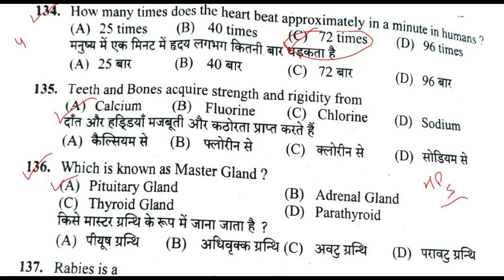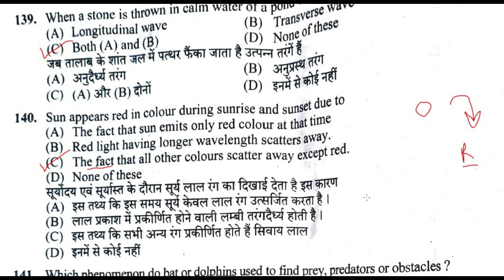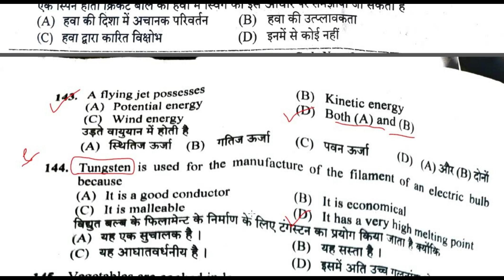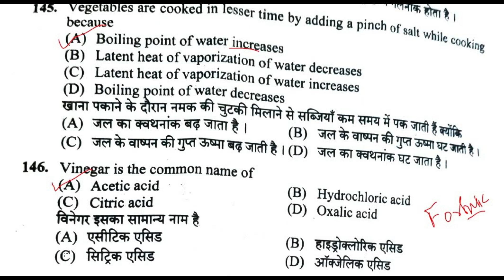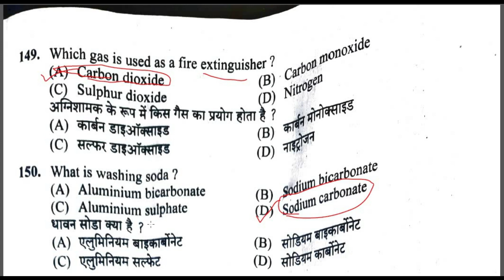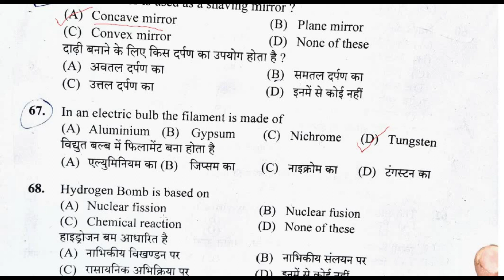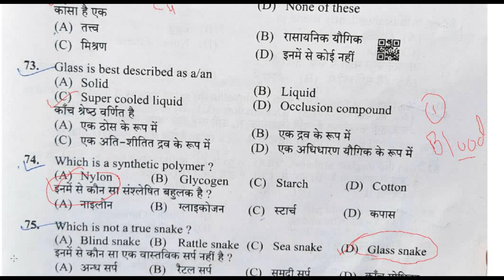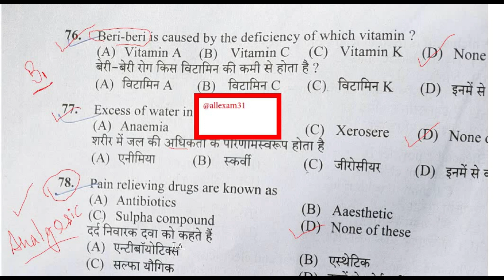HPSSC SCIENCE MOST IMPORTANT QUESTIONS || SCIENCE MCQ GK IMPORTANT 2022 @all exam ​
IN THIS VIDEO WE WILL DISCUSS HPSSC SCIENCE MOST IMPORTANT QUESTIONS